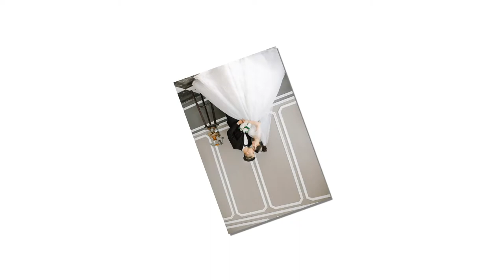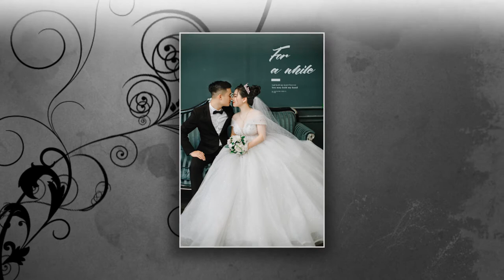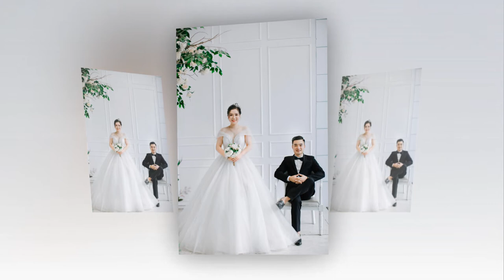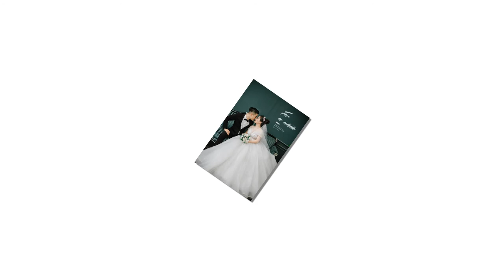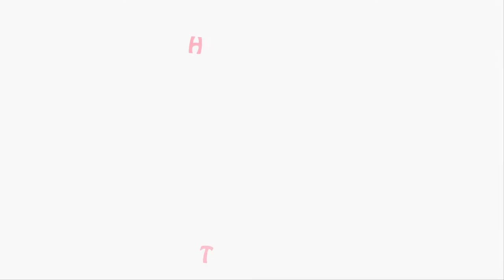Kien s2 Lan